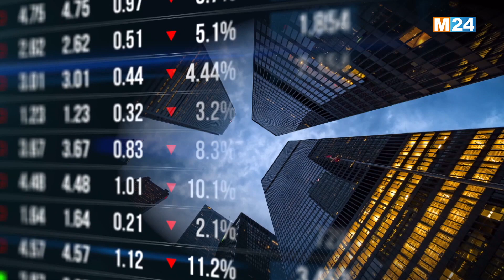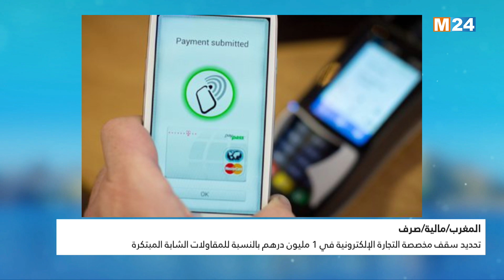‎⁨النشرة الاقتصادية ليوم الخميس 04 يناير 2024⁩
‎⁨.M24TV النشرة الاقتصادية ليوم الخميس 04 يناير 2024 من تقديم مريم بنعيسى على

لمتابعتنا

لتحميل التطبيق